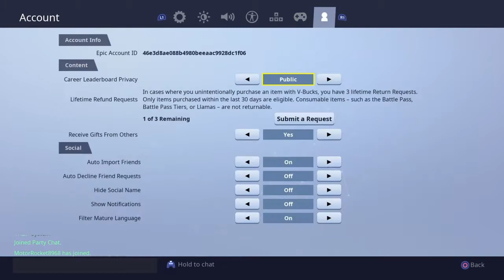Fortnite- Getting laguna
Getting the laguna pack and fully covering th creative map with mats.